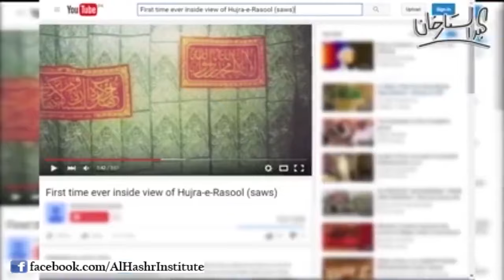নবীজি সাল্লাল্লাহু আলাইহি ওয়া সাল্লাম এর কবরের | Bangla Audio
১৩৩৬ বছর আগে খালিফা উমর ইবন আবদুল আযিয রাহিমাহুল্লাহ রাসূলুল্লাহ সাল্লাল্লাহু 'আলাইহি ওয়া সাল্লামের কবরের চারপাশে দেয়াল তৈরি করে তা সবুজ গিলাফ দিয়ে আবৃত করেন। এরপর গত ১৩৩৬ বছরে আর কারও সৌভাগ্য হয়নি রাসূলুল্লাহ সাল্লাল্লাহু 'আলাইহি ওয়াসাল্লামের কবর দেখার।
কিয়ামাতের আগে দেয়ালটি ভাঙা হবে কারণ রাসূলুল্লাহ সাল্লাল্লাহু 'আলাইহি ওয়া সাল্লাম, আবু বকর ও উমর রাদিয়াল্লাহু 'আনহুমার কবরের কাছাকাছি আরেকটি কবরের স্থান নির্ধারিত আছে, ঈসা 'আলাইহিসসালামের জন্য। দাজ্জালকে হত্যা করতে ঈসা 'আলাইহিসসালাম দ্বিতীয়বারের মতো দুনিয়ায় আসবেন এবং ৪০ বছর ইসলামি শরীয়াহ মোতাবেক শাসন করবেন। এরপর তার ইন্তেকাল হলে তাকে রাসূলুল্লাহ সাল্লাল্লাহু 'আলাইহি ওয়া সাল্লামের পাশে কবর দেওয়া হবে।